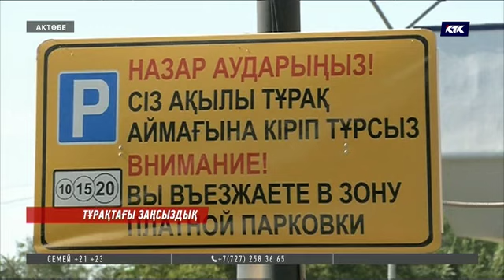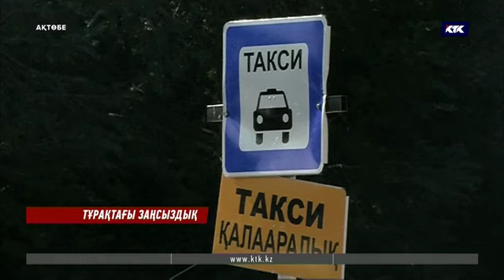Темір жол вокзалында бір жыл бойы жұрттан заңсыз ақша жинаған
Ақтөбенің темір жол вокзалындағы автотұрақтан шу шықты. Бір жыл бойы сол жерді жекеге алып, жұрттан ақша жинаған кәсіпкердің әрекеті заңсыз екен. Өйткені әкімдікпен арадағы келісім құжаты дұрыс емес. Онымен қоймай, алдымен вокзал алдын құлпыртамын деген уәдесін бизнесмен ұмытып кеткен. Ал көлік жүргізушілері осы уақытқа дейін не үшін ақша төлеп келгенін білмей дал. Ақтөбенің қақ ортасындағы автотұраққа қатысты даудың мән-жайын білсек.